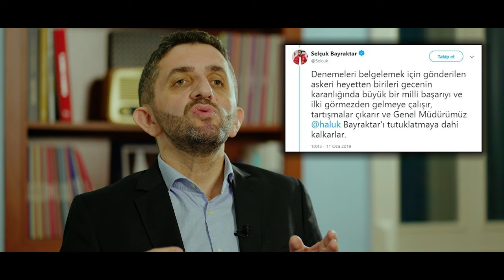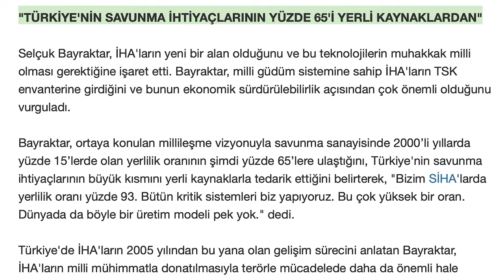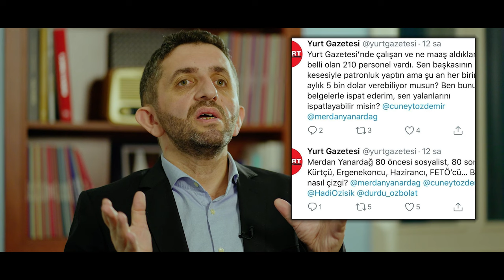BAYRAKTAR SİHA’LAR FETÖ’YÜ NASIL ÇILDIRTTI?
Türk savunma sanayisinin en önemli başarılarından biri olan Bayraktar SİHA, Rusya-Ukrayna arasında çıkan savaşa başarılarıyla damgasını vurdu. Bu bizim için hiç sürpriz olmadı çünkü Azerbaycan'ın Ermenistan'ın işgali altındaki topraklarını kurtarma operasyonunda da büyük başarılar kazanmıştı.

Azerbaycan Cumhurbaşkanı İlham Aliyev açıklamaları bu başarıları tasdiklemişti.

Ancak bu başarıların arkasında Bayraktar SİHA’nın ciddi bir mücadele verdiğini biliyor muydunuz? Dünya çapında böylesi başarılara imza atan Bayraktar SİHA, FETÖ’cüler tarafından karalama çalışmalarından yara almasaydı aslında 2012 yılında Türkiye envanterine girecekti. Peki bunu kim, nasıl engellemeye çalıştı? Daha önemlisi neden böyle bir çabaya girdiler?
Tüm bu soruların cevapları videomuzda!
İyi seyirler…

00:00 Giriş
00:17 Türk savunma sanayii başarılarından Bayraktar SİHA, FETÖ için nasıl bir korku yarattı?
00:40 Rusya Ukrayna savaşı sırasında Bayraktar SİHA en çok konuşulan konulardan biri oldu.
01:12 Bayraktar SİHA neden 2012 yılında Türkiye envanterine girmedi?
01:48 FETÖ’cüler Bayraktar SİHA için nasıl bir engel ortaya çıkardı? Selçuk Bayraktar sosyal medya hesabından tüm ayrıntıları verdi.
02:15 FETÖ’cüler 15 Temmuz darbe girişimi sonrasında da Bayraktar SİHA nefretlerini gizlemekten çekinmedi.
02:57 Abdullah Bozkurt ve Cevheri Güven, Bayraktar SİHA için çamur atmaya nasıl başladılar?
03:30 Abdullah Bozkurt Bayraktar SİHA için Türk ordusunun terörle mücadelesinde engel teşkil ettiğini iddia etti.
04:22 Cevheri Güven Youtube yayınlarında Bayraktar SİHA için eski teknoloji olduğu fikrini yaymaya çalıştı.
05:30 FETÖ’cüler Bayraktar SİHA karalama kampanyalarında bütün dünyada ambargo konulması yönünde çalışmalar yaptı.
06:00 Azerbaycan Ermenistan arasındaki gerilimde Bayraktar SİHA önemli bir rol oynadı.
06:16 İlham Aliyev Bayraktar SİHA ile ilgili düşüncelerini açıklıyor.
06:35 Türkiye Demokrasi Projesi ve Bayraktar SİHA arasındaki karalama propagandası
07:35 Bayraktar SİHA ile ilgili FETÖ’cülerin başlattığı karalama kampanyalarını anlattığımız videomuzu beğenmeyi unutmayın!